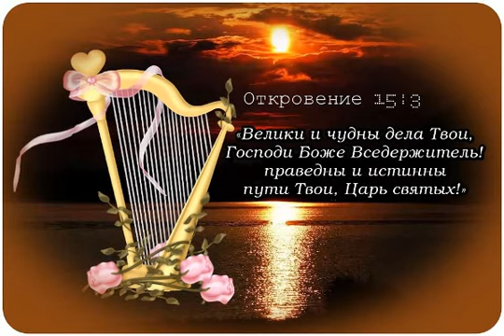Пророчество Овидиополь 11 03 20 г с чем пришел ты ныне пред лицо Моё